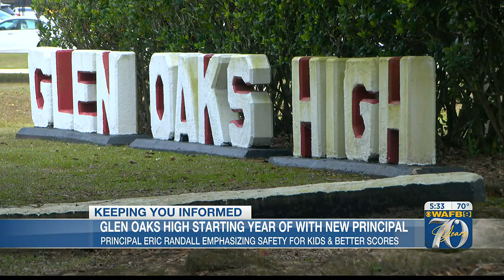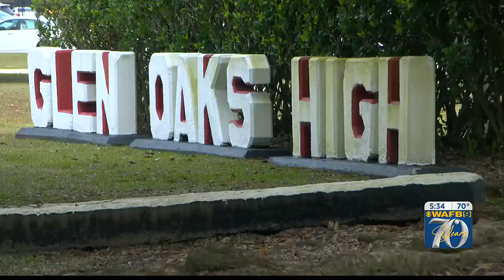Glen Oaks High School begins school year with new principal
Eric Randall is the new principal of Glen Oaks High School.